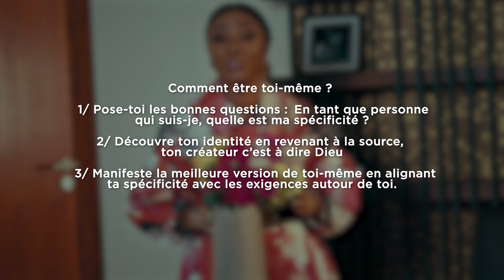Sois toi-même ! - Pst Lilliane Sanogo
Hello les Héroïnes 🙌🏾
J'espere que la semaine débute bien pour vous 🙂
Aujourd’hui, je vous invite à être vous même ❤️